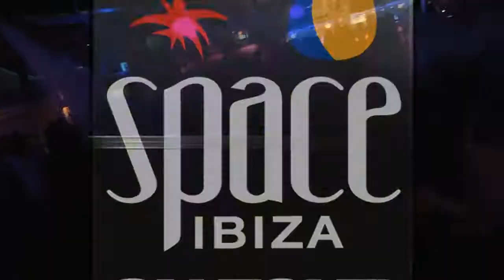Space Ibiza On Tour @ NYD The Greenwood (Sydney, Australia) 01.01.13